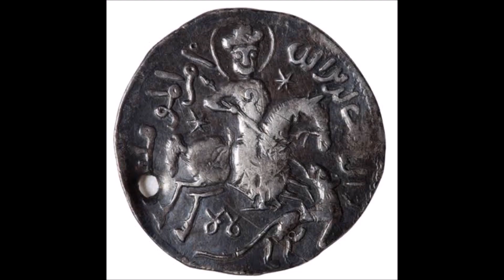Little Dark Age - Great Seljuk Empire/Selçuklular (Oğuz Türkleri)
Short video edit about the history of Seljuk Empire/Selçuklular
Büyük Selçuklu İmparatorluğu Edit
History Edit